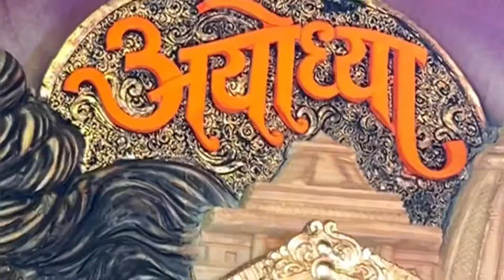Ambawadi cha raja || Aagman 2022|| Nallasopara || Jai Shree Ram Mitra Mandal